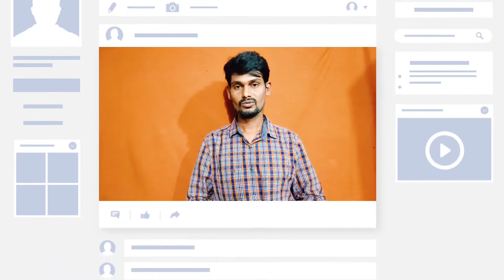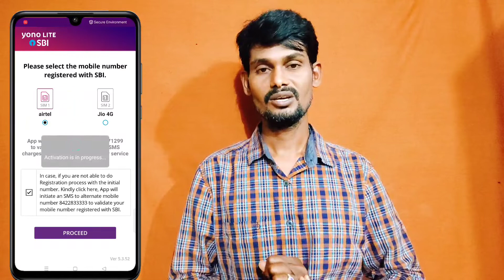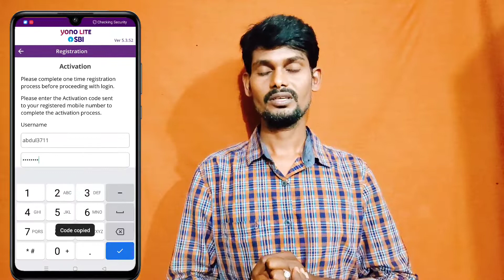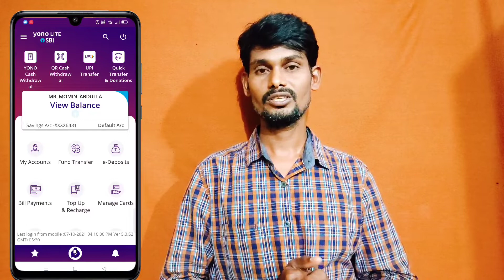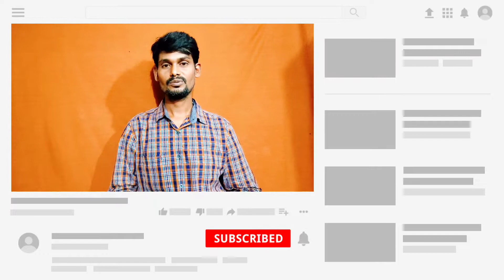Yono SBI lite App activation code New update || how to yono SBI lite App Relogin Activation code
🎉📲 (సరికొత్త టెక్నాలజీ
అందరికన్నాా ముందు
    మీరు తెలుసుకోవాలి అంటే) మన చానల్ ని
    సబ్స్క్రైబ్ చేసుకోండి...?

My Camera canon 200d 👇👇

My Canon 50mm lens👇👇lens..

My 👇👇letting..

My mike boya M1 mic 👇👇🎤..

My laptop 💻...👇👇Asus ZenBook Classic Core i5 10th Gen - (8 GB/